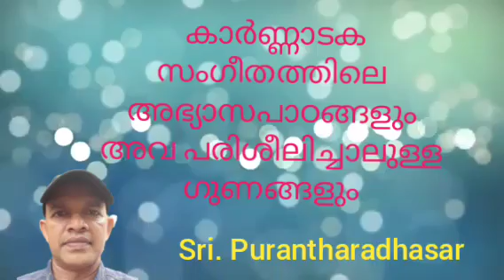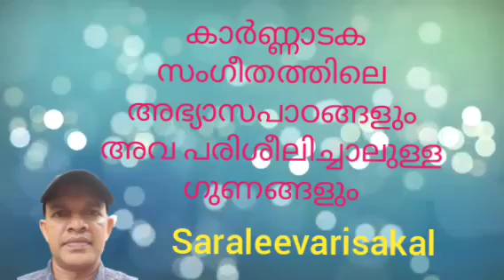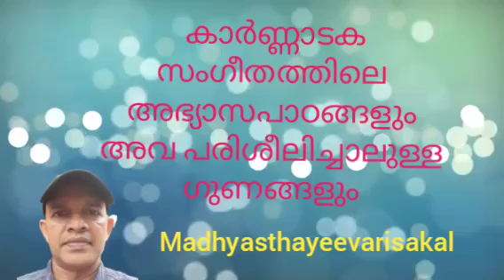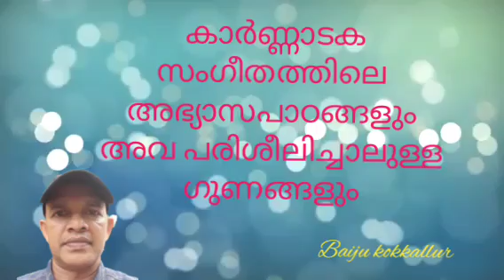കാർണ്ണാടക സംഗീതത്തിലെ അഭ്യാസപാഠങ്ങളും അവ പരിശീലിച്ചാലുള്ള ഗുണങ്ങളും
Many people study music for many years.  But because they don't understand the importance of basic exercises, they are reluctant to practice them.  Understanding what is explained here will help solve this problem.
                            Baiju kokkallur
                            BA music
                            Univetcity of calicut
                            (CMGMC pgt)